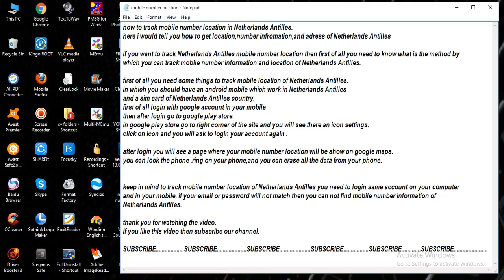track mobile number location in Netherlands Antilles [ tech ]